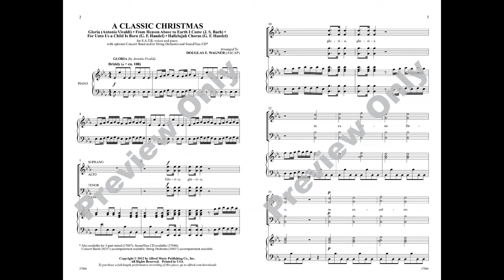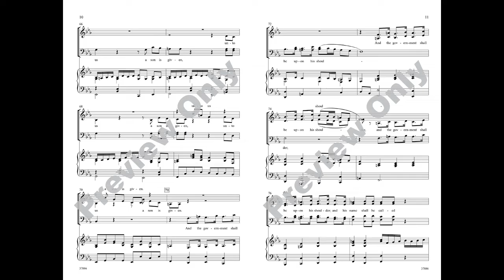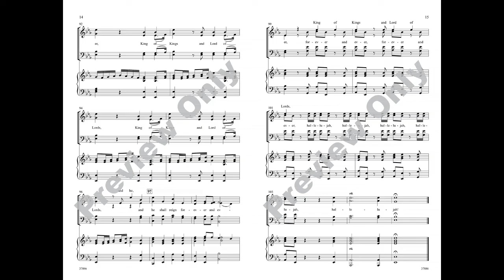A Classic Christmas, arr. Douglas E. Wagner – Score & Sound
A Classic Christmas
Arr. Douglas E. Wagner
Item: 00-37886
Voicing: SATB
Series: Choral Designs
Also available: 3-part mixed, Concert Band, String Orchestra, SoundTrax CD
A holiday medley containing three cherished Baroque masterworks woven together in a festive musical celebration of the season. Showcase your entire music department on Vivaldi, Bach, and Handel by combining with the band, orchestra, or both!